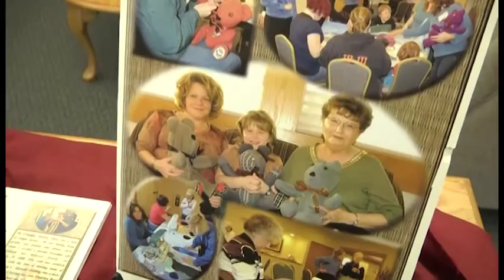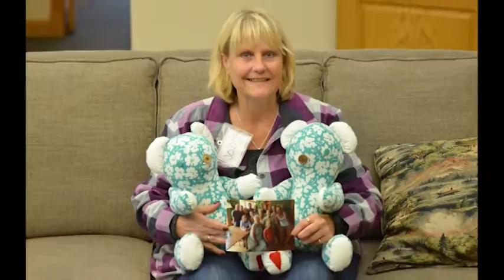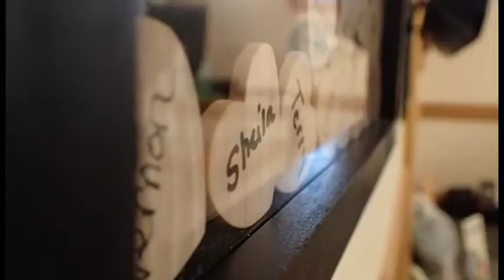Mattson Funeral Home - The Heartley Bears Story 10-15-16